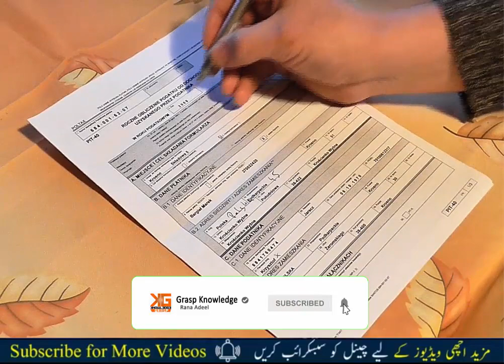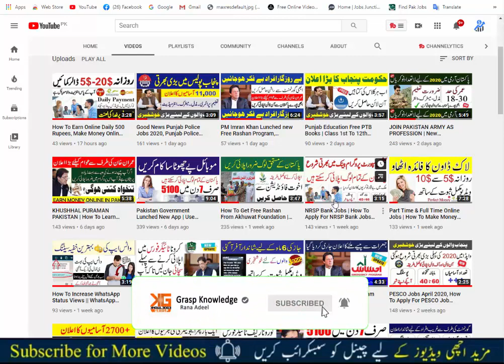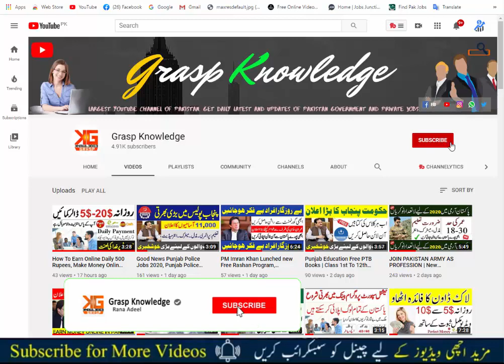Corona Relief Tiger Force New Updates, Tiger Force Online Application | Tiger Force Registration....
Corona Relief Tiger Updates or Corona Relief Tiger Force Online Registration process has been started in which corona tiger force jobs can be applied by using the play store app which name Pakistan citizen portal.

How To Earn Online Daily 500 Rupees, Make Money Online Pakistan Online, Live Payment Proof 100% Real

Pakistan Citizen Portal is updated and right now new features are available due to corona relief tiger force job application. in the old version tiger force job logo is not working properly. those people who are facing the issue they should update the Pakistan citizen portal app and tiger force job will appear on screen where you can see and apply by watching the video.

○بسْــــــــمِ ﷲِالرَّحْمَنِ الرَّحِيـــــْــمِ○
_Like video&comments_
💌 If Anyone Want Earn Daily Online Home Based With Good Income Through Investment And Without Investment projects :